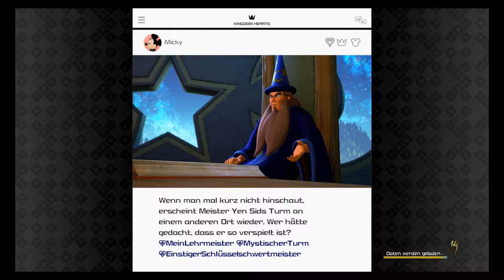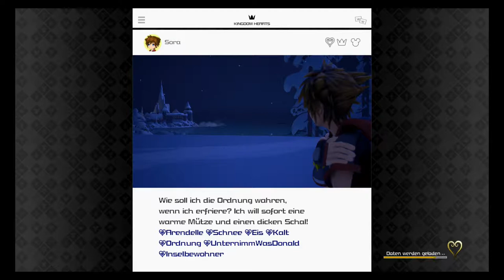Puddingreichen Sieben - Kingdom Hearts 3 (Blind, Deutsch, German, Let's Play)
Square Enix
and Disney